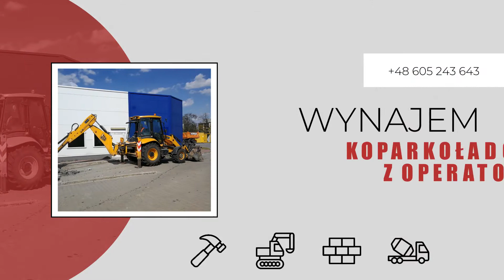Wykopy pod fundamenty Radzyń Podlaski Mizerkop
Oferujemy prace ziemne. W zakres usług wchodzi wynajem koparki, koparkoładowarki, wywrotki i ciągnika rolniczego wraz z doświadczonym operatorem.

Przygotowujemy teren pod budowę. Przedmiotem naszej działalności są wykopy pod fundamenty, przyłącza, instalacje i stawy. Wykonujemy korytowanie i niwelację terenu. Sprzedajemy i transportujemy kruszywa. W okresie zimowym odśnieżamy.